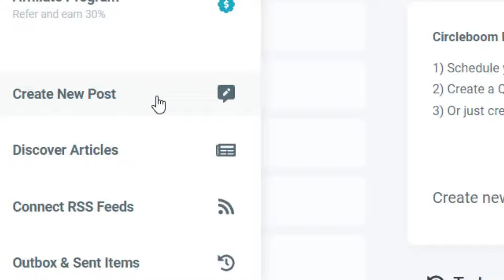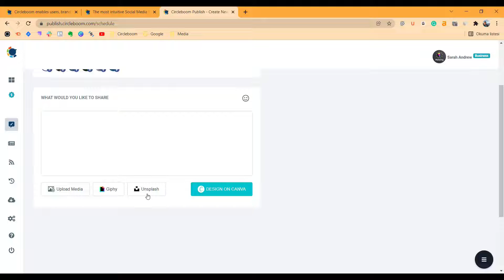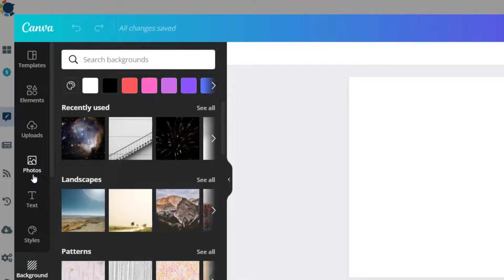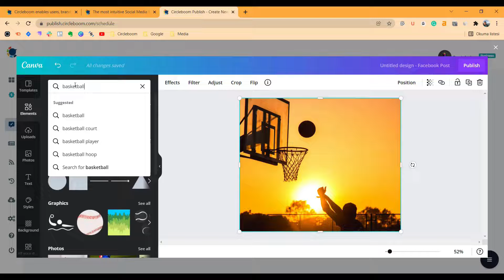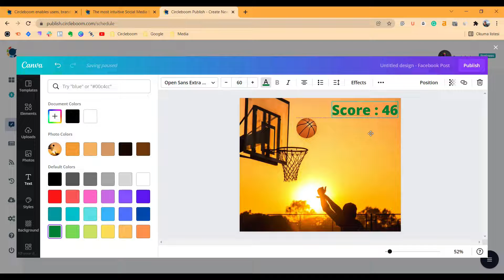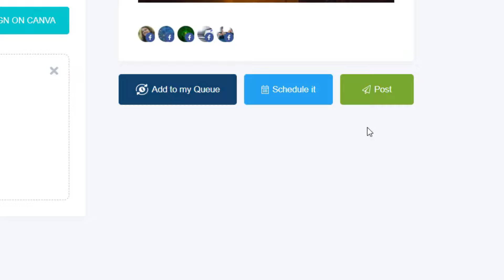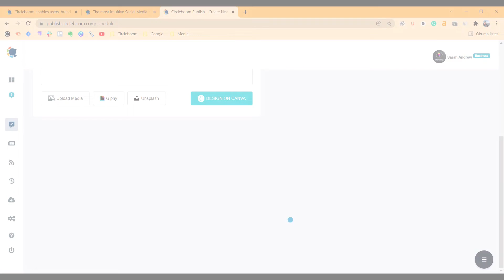How to Design Facebook Posts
*No credit card is required for the free-tier*

Looking for the best social media management tool to design your Facebook content? Let's find out how to design your Facebook posts easily?

CREATIVE FACEBOOK POST DESIGN
The Facebook post designer by Circleboom allows you to effortlessly create a post shared on Facebook and attract a larger audience.

Customize creative Facebook posts for every event using Circleboom's online Facebook post creator, including a vast range of Facebook post templates empowered with quality fonts and backgrounds elements within the appropriate Facebook post size!

FACEBOOK POST TEMPLATES
With our numerous Facebook post templates, you can effortlessly customize any design to meet any event or brand identity you want to make shine on! Enjoy our Facebook post design features that have been professionally developed.

PLAN AND DESIGN FOR MULTIPLE FACEBOOK PAGES/GROUPS
If you want to design Facebook posts for multiple Facebook pages and groups, it can be too challenging to deal with. That's why Circleboom's social media management tool is here to let you plan, design Facebook posts for multiple Facebook pages and groups!

YOU’RE SAFE WITH CIRCLEBOOM
Circleboom is preferred by many international companies all over the world. We also strictly follow the Facebook Spam Policy, which prohibits any activity on Facebook that may harm your account. You're in good hands at Circleboom!